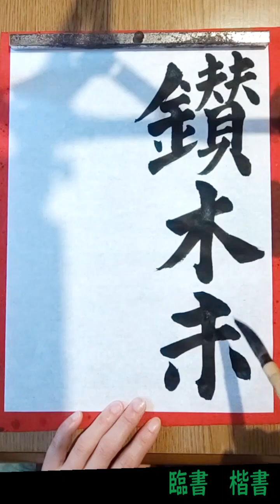121.毎日の書の稽古 練習【臨書 楷書】20240623 Daily practice of Shodo is called 'Keiko' 稽古